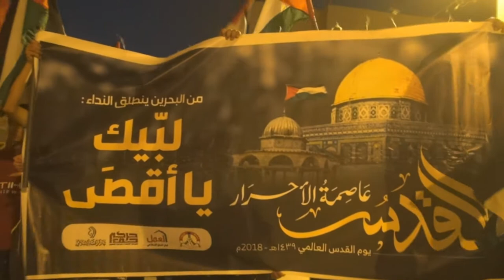البحرين | قمع تظاهرة خرجت انتصاراً للقضية الفلسطينية في قرية النويدرات 8/6/2018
قمعت قوات النظام الخليفي صباح اليوم تظاهرة خرجت في منقطة النويدرات جنوب العاصمة المنامة تضامنا مع انتصاراً للقضية الفلسطينية، وتنديداً بتطبيع حكومة البحرين مع الكيان الصيوني.

وحمل المشاركون في التظاهرة التي خرجت في ساعات الصباح الأولى أعلام فلسطين، ورددوا هتافات تضامنية مع الشعب الفلسطيني، قبل أن تعترضهم قوات النظام الخليفي بإطلاق الغاز المسيل، وأعيرة انشطارية من رصاص الشوزن.

ويأتي يوم القدس العالمي هذا العام في ظل تطبيع سافر وعلني من قبل النظام مع الكيان الصهيوني حيث أرسل ملك البحرين حمد بن عيسى آل خليفة وفداً رسمياً إلى الكيان الصهيوني بدعوى التسامح، قبل أن يرسل نجله ناصر فريقه الرياضي للدراجات الهوائية للمشاركة في أحد السباقات التي أقيمت على الأراضي المحتلة، وليس أخيراً تصريحات وزير الخارجية خالد بن أحمد آل خليفة بأن الكيان “دولة” يحق لها الدفاع عن نفسها وذلك في تعليق على اعتداءات الكيان الصهيوني على سوريا ورد الجيش السوري على الاعتداءات بقصفٍ صاروخي استهدف مرتفعات الجولان السوري المحتل.